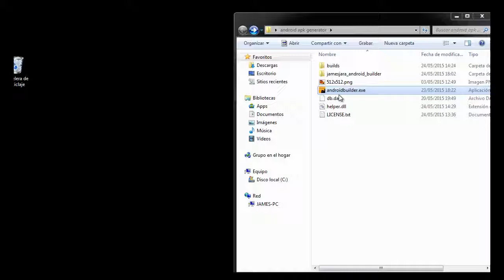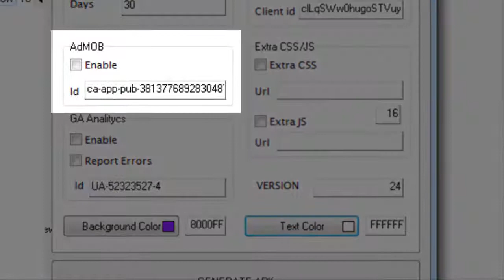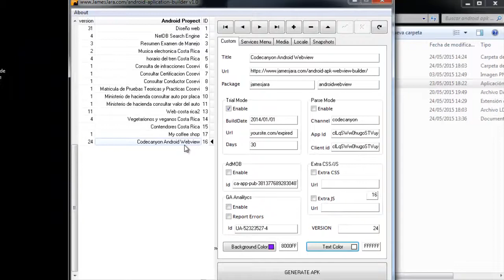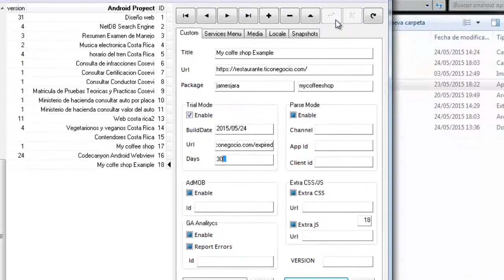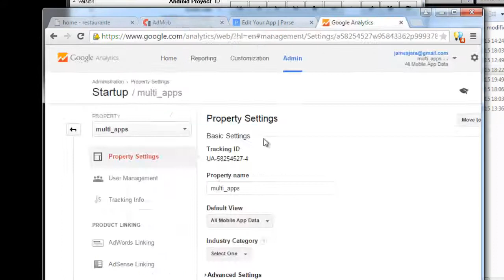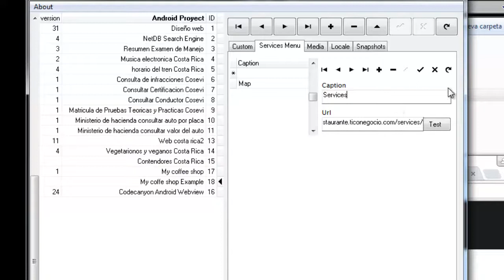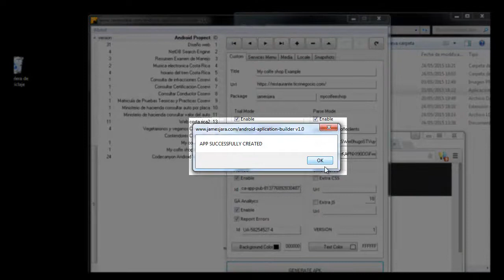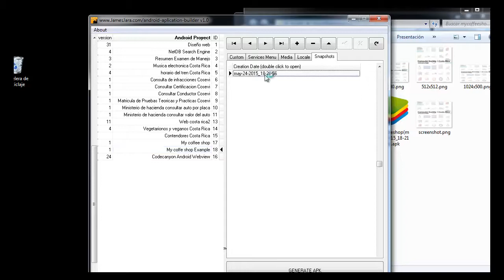Android Apk Webview Builder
0

0
0
Easiest Android Apk Webview Builder and Project Management no coding skills needed.

Android Webview
Have a great app idea that you want to turn into a mobile reality? Now, You can make an Android app, with no programming skills needed. Build your own webview apps for Android phones with this mobile app creator software interface. It’s easily customization and full of great features. With our excellent support, creating app for a website has never been easier!

Our proprietary “click, edit and compile” technology means that literally anyone can both build and maintain high quality and highly engaging apps with the utmost ease. Our system is easy to navigate and requires no coding whatsoever.